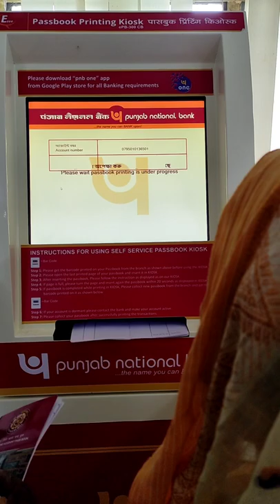New Way of updating bank passbook here in India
new way of updating passbook Or bankbook just like an ATM.